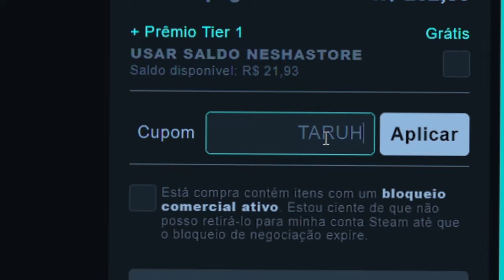Usei essa OPÇÃO de MIRA pra DEIXAR O SPRAY MELHOR, será que FUNCIONA ?